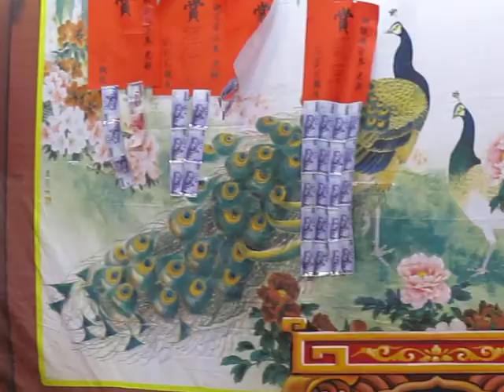108.06.17. 佩儀歌劇團 愛情追追追 3 (月光像情網)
翁麗祝